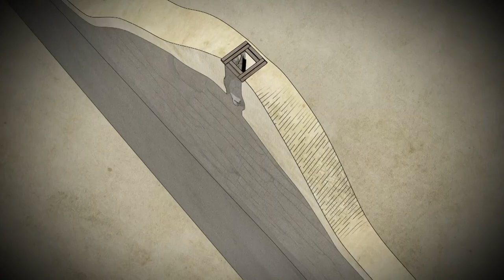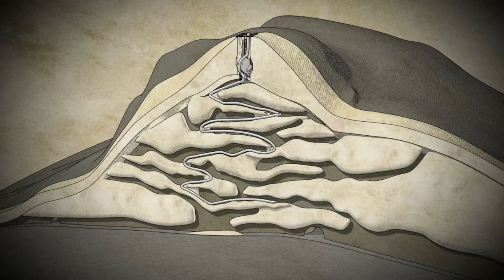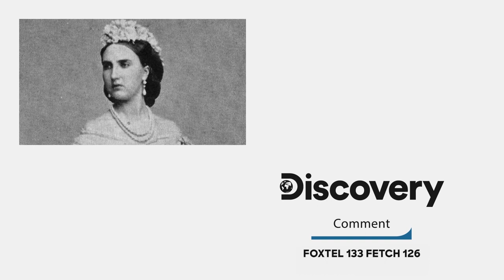The Greatest Treasure In American History! | Gold, Lies & Videotapes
Doc and Babe Noss discover a treasure worth $28 billion hidden inside the Victorio Peak in New Mexico. The couple found 16k gold bars and close to 80 corpses at the bottom of the cavern.